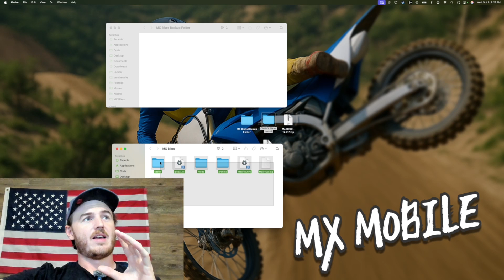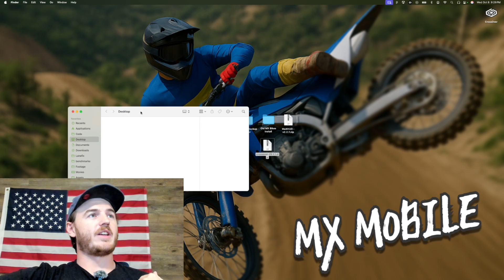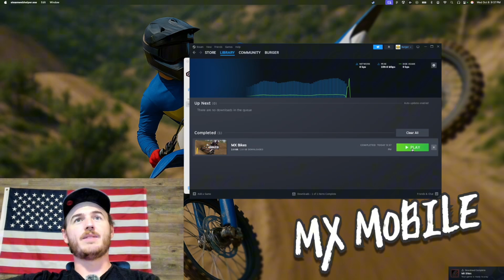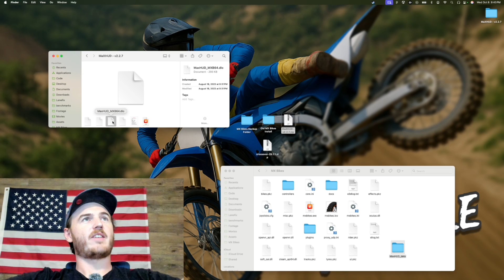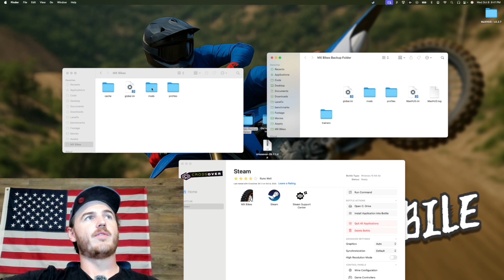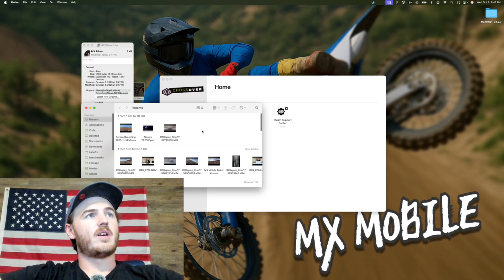How to Install MX Bikes on MAC | 2025 FIX | Max HUD + OEMs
Whisky's dead, but that doesn't mean MX Bikes on Mac is gone!

Actually, it's back and better than ever! For the small price of $74 (or uninstalling and re-installing the game every 2 weeks), MX Bikes & Steam now run noticeably faster, and with less issues than ever before on Mac.

Updated on October 8th 2025, this tutorial fixes any issues up until this date, including the "Corrupt Download" error in Steam, or the Steam update errors previously mentioned.

Mac used in this video: M3 Pro 36gb Ram, 1TB Harddrive.
Minimum specs: M1 Mac, 8Gb RAM
Recommended Specs: M1 Mac with 16Gb RAM

3. MX Bikes Unofficial Mac Icon

RIP Whisky, thanks for the years of free MX Bikes support for Mac 🪦💔